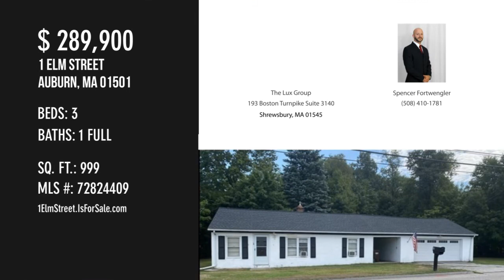1 Elm Street, Auburn, MA 01501 - Spencer Fortwengler - MLS 72824409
1 Elm Street
Auburn, MA 01501
MLS 72824409

Looking for a commuter home? Simple living with a great yard and location. This 3-bed ranch keeps an easy way about itself. Low maintenance, yet super close to all local amenities and high ways. What's not to love about this open floor plan. Large kitchen, that flows into the living room.Good size bedrooms, Updated bathroom, wooded backyard for added privacy. Large Garage for 2 cars with brand new door, a newer roof and 200 amp electrical service, done by the previous owner. Downsizing? just want something easy to maintain? Here is your chance to get into Auburn at a very affordable price. Zoned General Industry for many possibilities with this property. Right off Rt 20, easy access to 290& 395, 146& Mass Pike. Come to see for yourself how nice this could be. Zoned General Industry for many possibilities with this property. First showings at OPEN HOUSE.

Contact Agent:
Spencer Fortwengler
The Lux Group